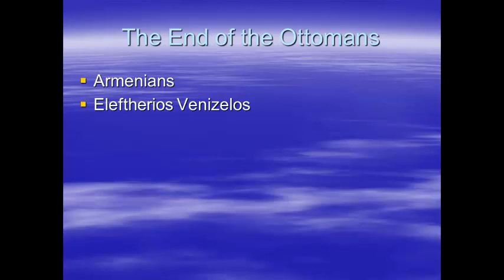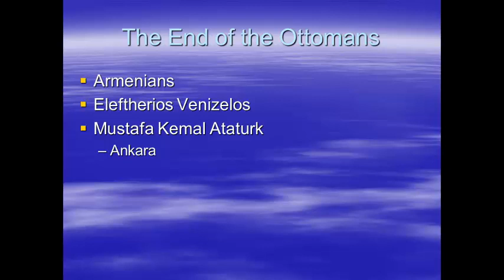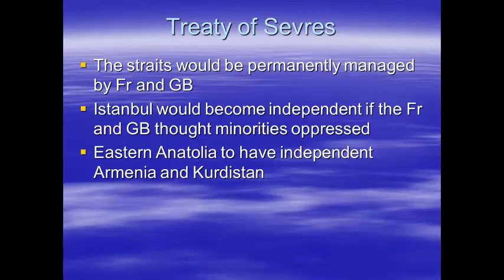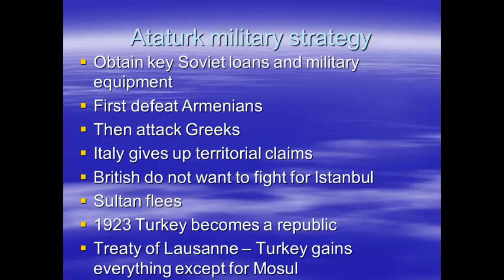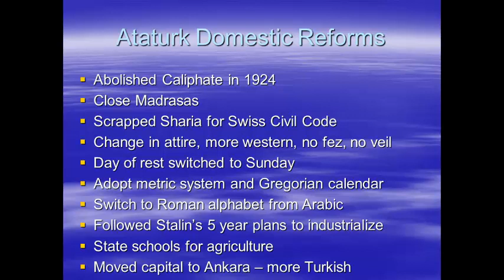Ataturk and Modern Turkey Lecture